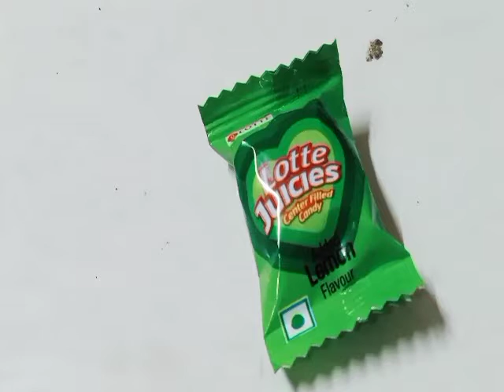90s kids Candy and Jelly🍬🍭